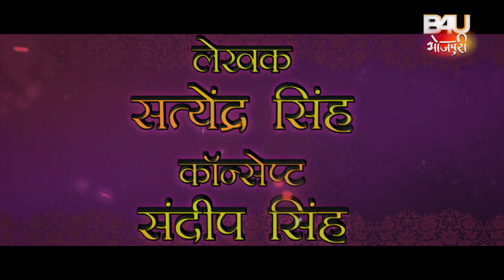MAI BINA NAIHAR SUNA I " माई बिना नईहर सूना " - NEW BHOJPURI MOVIE I I OFFICIAL TRAILER 2024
IVY ENTERTAINMENT PRESENTS IN ASSOCIATION NEELABH TIWARI FILMS (OPC) PVT LTD
फ़िल्म - माई बिना नईहर सुना ""

कलाकार - गुंजन पंत, यामिनी सिंह, अनारा गुप्ता, अविनाश साही,राकेश बाबू,साहिल ,निशा सिंह, रिंकू भारती,स्वीटी सिंह,ललित उपाध्याय,कंजन मिश्रा,संगीता रॉय ,गोपाल चौहान,रूपा सिंह, आशीष माली साथ में हर्षित सिंह, शुभ तिवारी

 निर्देशक – संजीव बोहरपी

  कथा-पटकथा-संवाद -सत्येंद्र

गीतकार - प्यारे लाल यादव

संकलन - धरम सोनी

छायांकन- विजय मंडल

मारधाड़-श्रवण कुमार

कोरियोग्राफर - कानू मुख़र्जी , सोनू प्रीतम
पोस्ट प्रोडक्शन  बॉलीवुड उमंग
पार्श्व संगीत& मिक्सिंग -प्रियांशू राज

आर्ट डायरेक्टर - अंजनी तिवारी

B4U क्रिएटिव टीम –

मारुद शर्मा, नेहा उपाध्याय, विशाल यादव

B4U लीगल - संदीप राणा , तृष्णा पटेल , पूनम शिंदे , आकांक्षा वाकोडे – मोरे
           कन्हैया  झा  (ऑफिस  बॉय )

IVY – एंटरटेनमेंट -  फाइनेंस

प्रदीप के दागा , जिनेले मैस्करेन्हास , विपुल जैन , निवृत्ति पाटिल

B4U - फाइनेंस

संतोष गर्ग , रविंदर साल्वी , साक्षी शैलार

  FILM- MAI BINA NAIHAR SUNA

STARCAST- YAMINI SINGH, GUNJAN PANT, ANARA GUPTA, AVINASH SAHI, RAKESH BABU, SAHIL, NISHA SINGH, RINKU BHARTI, SWEETY SINGH, LALIT UPADHYAY, KANCHAN MISHRA, SANGEETA RAI, GOPAL CHAVHAN, ROOPA SINGH, ASHISH MALI, SHUBH TIWARI

DIRECTOR- SANJEEV BOHARPI
MUSIC DIRECTOR- OM JHA
CONCEPT – SANDEEP SINGH
STORY SCREEN PLAY AND DIALOGUE – SATYENDRA SINGH

CINEMATOGRAPHER- VIJAY MONDAL
CHOREOGRAPHER- KANU MUKHERJEE, SONU PRITAM
ART DIRECTOR- ANJANI TIWARI
POST PRODUCTION – BOLLYWOOD UMAG

B4U CREATIVE TEAM
MARUDA SHARMA ( E.P ), NEHA UPADHYAY, VISHAL YADAV

B4U - LEGAL TEAM
SANDEEP RANA , TRUSHNA PATEL , RAJVI SHIRODARIYA , POONAM SHINDE , AKANKSHA WAKODE
KANHAIYA JHA (OFFICE BOY)

IVY ENETERTAINMENT- FINANCE
PRADEEP K DAGA , JINELLE MASCARENHAS , VIPUL JAIN , NIVRUTTI PATIL

B4U – FINANCE TEAM
SANTOSH GARG , RAVINDER SALVI, SAKSHI SHELAR